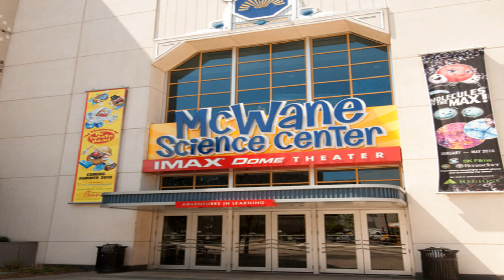McWane Science Center Acocks-green Birmingham West Midlands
McWane Science Center is one of the most popular attractions in Acocks-green Birmingham West Midlands. We understand the difficulties you may face when looking for new home, with so many things to consider it can often seem overwhelming. Let us help ease the burden by visiting our site today.